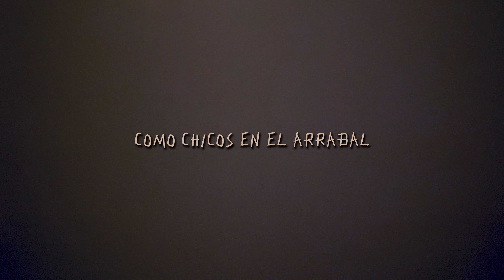Pretoria - Tenis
Tenis es el séptimo track de Historias de Terror (2023), tercer disco de Pretoria. Cuenta con la participación de Sebastián Santa Cruz en piano.

Grabado en Peluche Records, Almagro, Bs.As., Argentina. 2023
Producción: Luis María Cabezas, Francisco Artola, Pablo Bechara
Grabación: Francisco Artola, Luis María Cabezas
Mezcla y Mastering: Francisco Artola

Dedicado a David Foster Wallace

Videolyrics:
Camila Sassi

Arte de Tapa:
Foto: Sol Barqui
Diseño y tipografía: Eugenia Hernández
Pretoria es :
Pablo Bechara: voz, guitarras, teclados
Francisco Artola: guitarras, bajos, voces, programación
Luis María Cabezas: bajos, teclados, programación
Agustina Sartori: teclados y sintetizadores
Nicolás Zárate: baterías y percusión